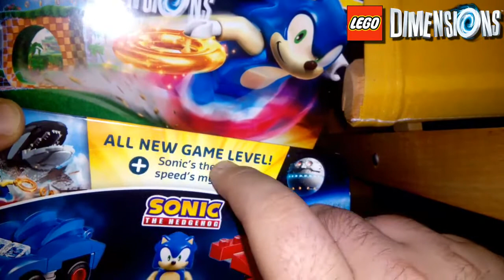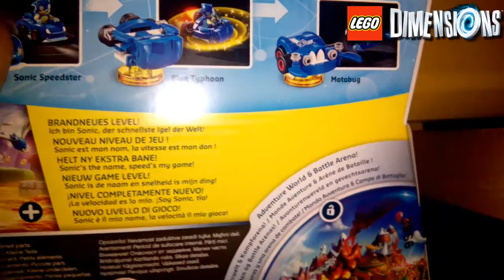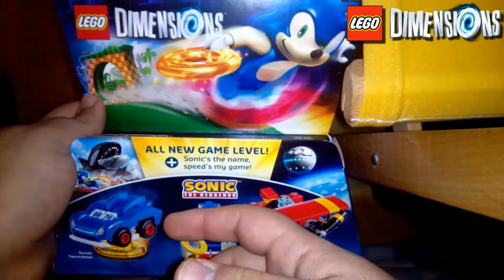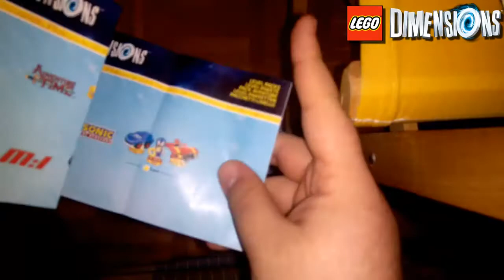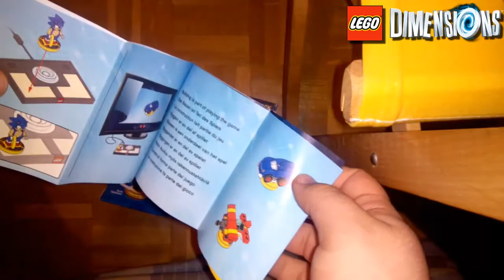LEGO Dimensions - Level Pack: Sonic the Hedgehog. | UNBOXING.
Friencode 3DS:  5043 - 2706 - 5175